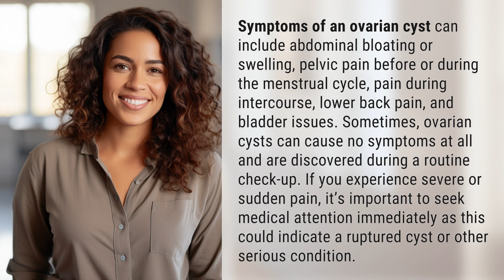What are the symptoms of an ovarian cyst?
Unraveling Ovarian Cysts: Symptoms and Signs to Watch Out For 👉 Ovarian Cysts Symptoms 👉 Learn about the common symptoms of ovarian cysts, including abdominal bloating, pelvic pain, lower back pain, and more. Discover when to seek medical attention for sudden or severe symptoms.

Laura S. Harris (2024, July 10.) What are the symptoms of an ovarian cyst?
    🌐 AskAbout.video